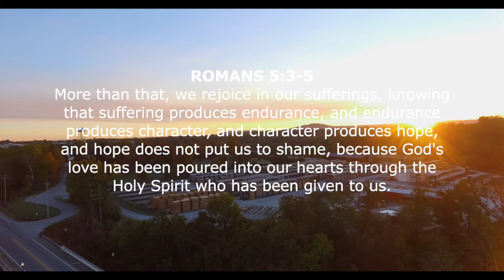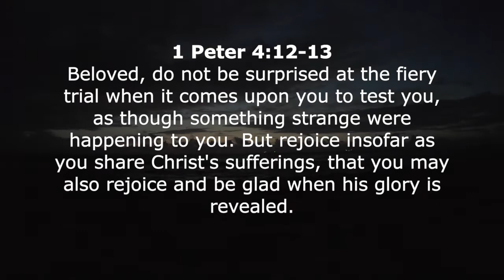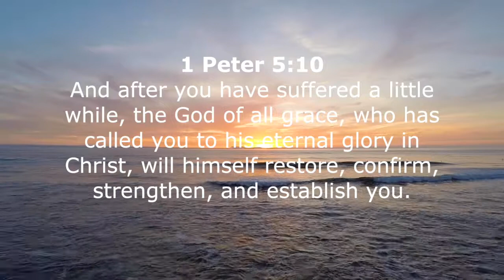Holy scriptures to start your day | Bible Verses To Strengthen Your Faith.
Holy scriptures to start your day Bible verses to strengthen your FAITH, in dealing with suffering, depression, anxiety, and heartache. Repeat these scriptures and meditate upon God's Word.